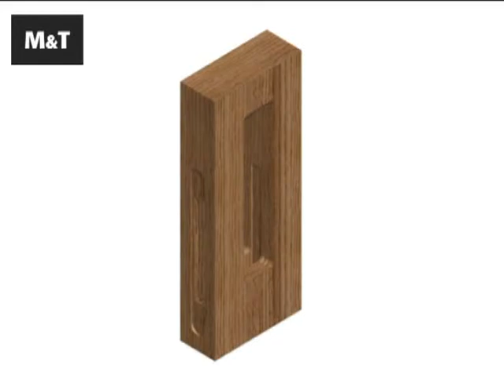Animace montáže mušle Minimal/Maximal dozická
Postup montáže mušle Minimal/Maximal s dozickým zámkem na posuvné dveře.